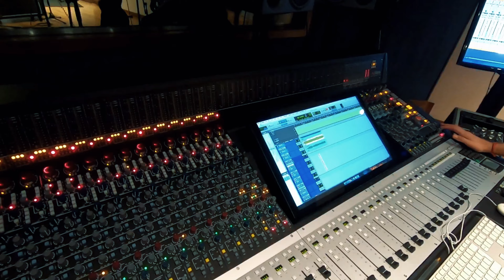Slow Quest - Feeling More (First Years Video)